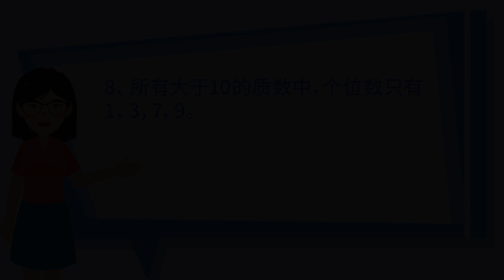什么是質數 質數的意義